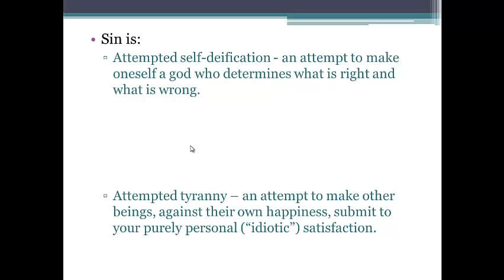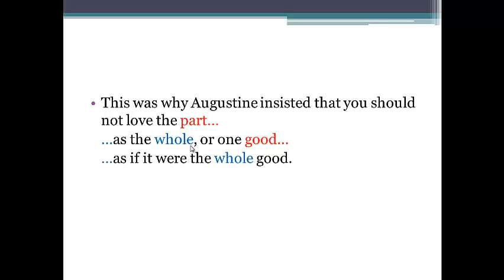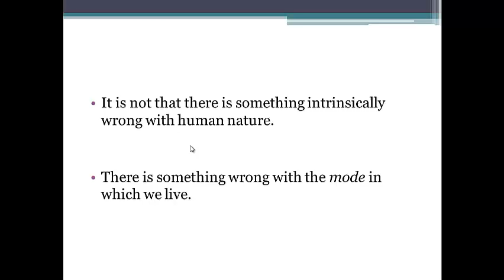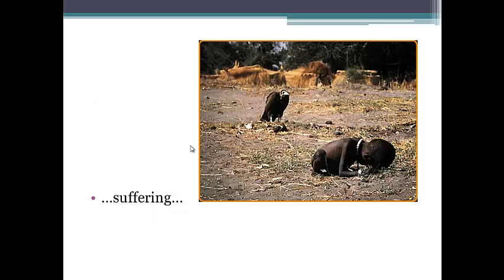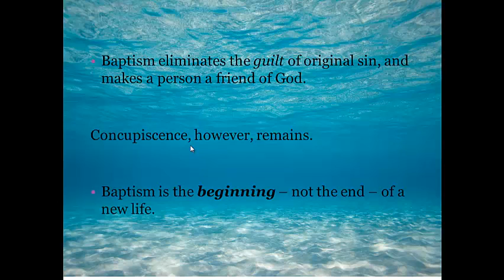Effects of Baptism Lecture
The effects of Baptism - pages 32-33 in the Sacraments textbook